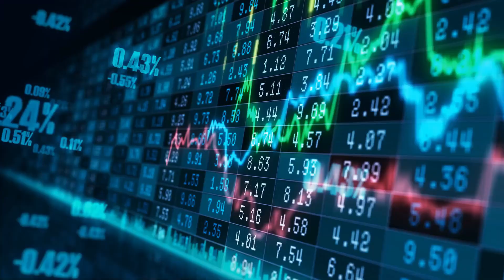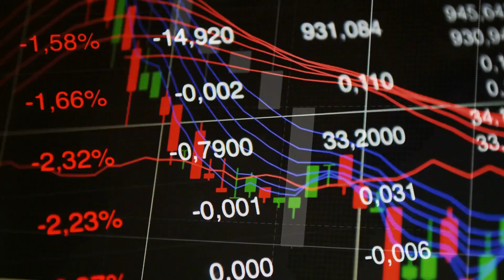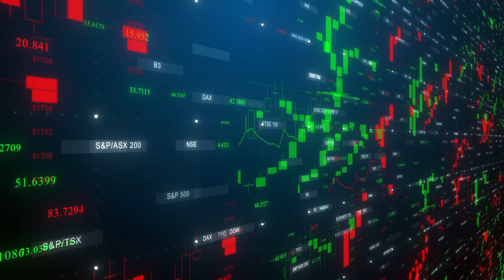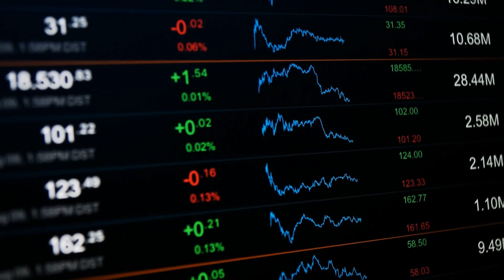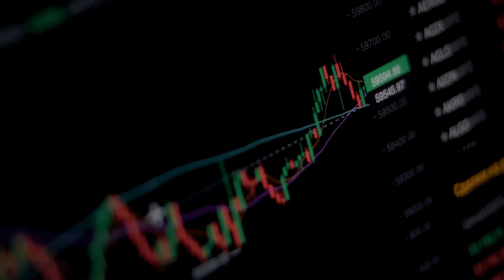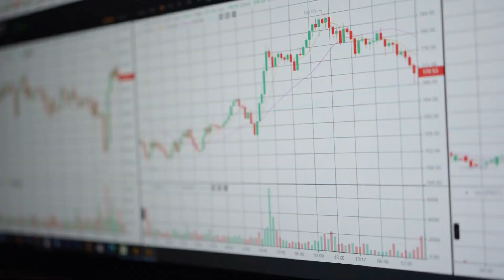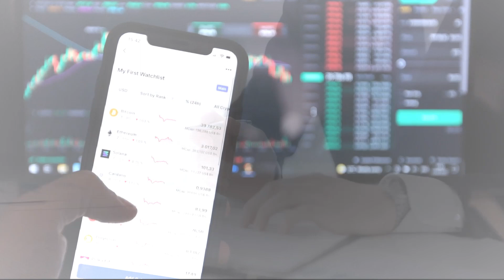Is the Crypto Reset Coming?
In this video we are going to talk about Is the Crypto Reset Coming?,